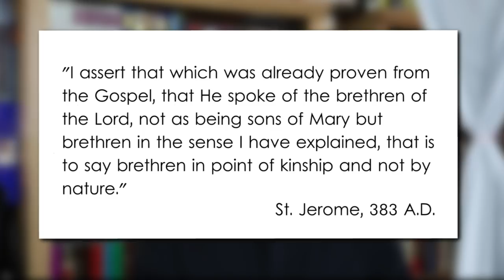Was Mary Really a Virgin? (Mary was a Virgin and Jesus had no Brothers and Sisters!)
Was Mary Really a Virgin? Yes, Mary was a Virgin for her whole life and Jesus had no brothers and sisters or siblings. Mary was an ever virgin and this video discusses the so called brothers and sisters of Jesus and myths and misconceptions that people have to this Catholic teaching.

SUPPORT: Please help us to keep growing and saving souls!